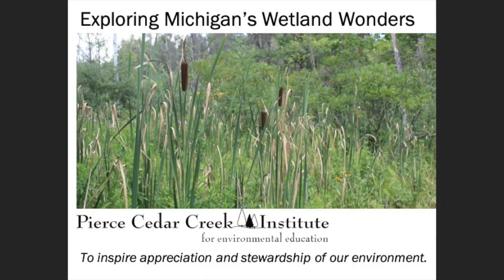Wetlands Introduction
This is an introduction to exploring Michigan's wetlands wonders this spring with Pierce Cedar Creek Institute.